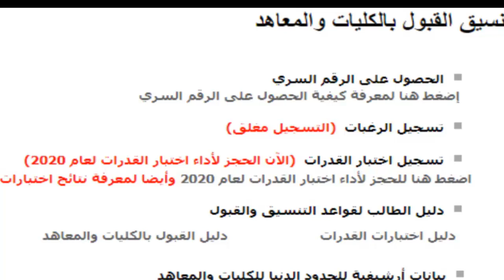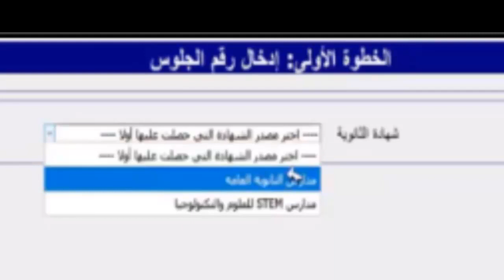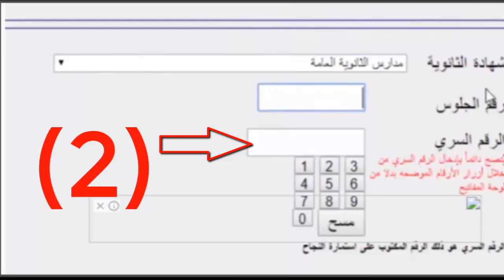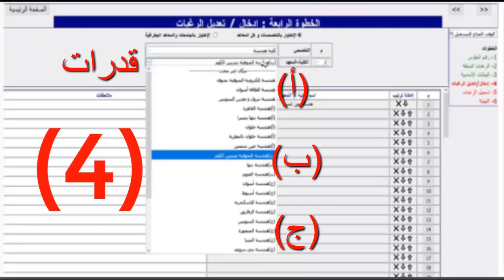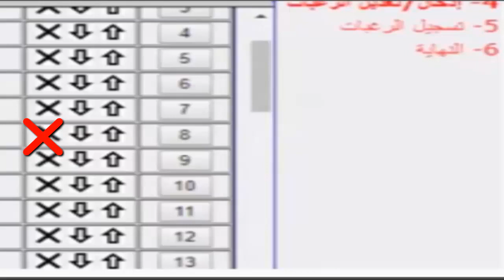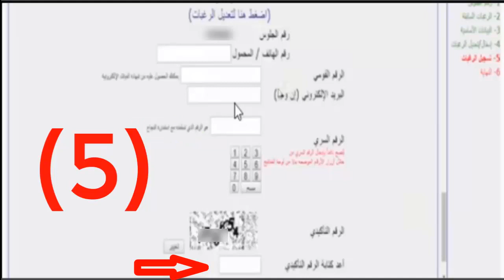كيفية تسجيل الرغبات بدون أخطاء تنسيق ثانوية عامة 2020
تنسيق ثانوية عامة 2020